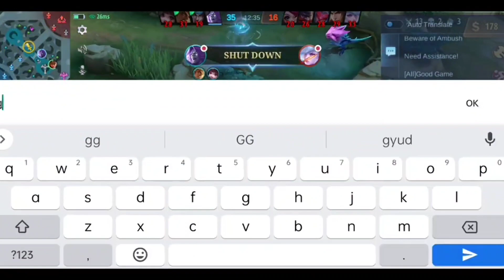WTF DAMAGE!! YIN NEW BUILD 2024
WTF DAMAGE!! NEW BUILD YIN 2024

📌 Mobile Legends Heroes Featured:
- YIN GAMEPLAY/BUILD AND EMBLEM
- YIN TIPS AND TRICK

🌟 Join the MLBB community and let's conquer the battlefield together!